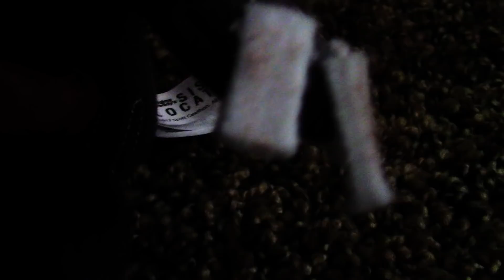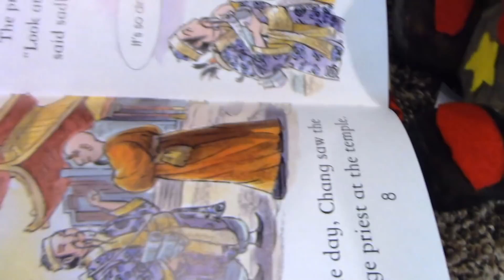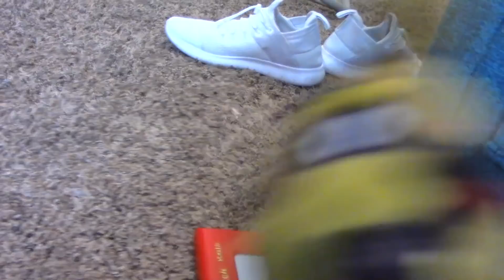FNAF 6 Plush Movie (EXCLUSIVE)